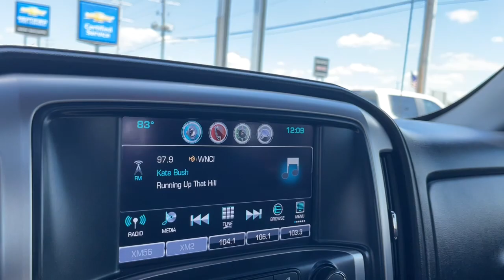2017 GMC Sierra 1500 Columbus, London, Springfield, Hilliard, Dublin, OH PCBZB24533A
Quicksilver Metallic Used 2017 GMC Sierra 1500 SLT available in Columbus, Ohio at Mark Wahlberg Chevrolet. Servicing the London, Springfield, Hilliard, Dublin, OH area.

Clean CARFAX. 8-Speed Automatic with Overdrive, 4WD, Jet Black Leather.brbrbrGMC Sierra 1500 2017 Quicksilver Metallic 4D Crew Cab EcoTec3 6.2L V8brbrReviews:br  * Strong combination of fuel economy and power; comfortable, quiet cabin; compliant ride quality makes it suitable for daily use; many available configurations and trims Source: EdmundsbrbrbrPURE PRICED FOR A QUICK SALE! All vehicles come with a complete safety inspection, full detail, 1 FREE OIL CHANGE, free 100 point inspection, FREE TANK OF GAS with delivery of this vehicle. Price does not include tax, title, and license or dealer fee. Vehicle located at Mark Wahlberg Chevrolet. INTERESTED, BUT NOT READY YET? That is okay... we never want to rush you at Mark Wahlberg Chevrolet. SAVE THIS VEHICLE to your MyAutoTrader. You will be updated of any future price savings and specials. It is real simple... Click SAVE THIS CAR above the main vehicle photo on the right or look for the star. SIGNING UP IS FREE: At the top right corner of this page, LOOK for the MyAutoTrader logo. Click SIGN UP and you are in...YOU CAN THANK US LATER, BY BUYING YOUR NEXT VEHICLE AT MARK WAHLBERG CHEVROLET!brbrAwards:br  * 2017 KBB.com Brand Image Awards
Preferred Equipment Group 4SA,3.08 Rear Axle Ratio,3.23 Rear Axle Ratio,Heavy-Duty Rear Locking Differential,Wheels: 18 x 8.5 Polished Aluminum,20 x 9 Chrome Clad Aluminum Wheels,40/20/40 Front Split Bench Seat,Front Full Feature Power Reclining Bucket Seats,Leather Appointed Seat Trim,10-Way Power Driver's Seat Adjuster,Heated Driver & Front Passenger Seats,Heated & Ventilated Front Bucket Seats,Enhanced Driver Alert Package,Radio: AM/FM Stereo w/8 Diagonal Color Touch Screen,Radio: AM/FM Stereo w/8 Diagonal Color Touch Nav.,SiriusXM Satellite Radio,Bose Speaker System,Electric Rear-Window Defogger,Color-Keyed Carpeting,Power Sunroof,Rear Vision Camera,SLT Crew Cab Premium Plus Package,Spray-On Pickup Box Bed Liner w/GMC Logo,6 Rectangular Chromed Tubular Assist Steps,Heavy Duty Suspension,Off-Road Suspension Package,Trailering Equipment,Integrated Trailer Brake Controller,Remote Vehicle Starter System,OnStar 3 Month Guidance Plan,110-Volt AC Power Outlet,Manual Tilt/Telescoping Steering Column,Thin Profile LED Fog Lamps,Deep-Tinted Glass,LED Cargo Box Lighting,Underbody Shield (Transfer Case Protection),2-Speed Active Electronic AutoTrac Transfer Case,Power Windows w/Driver Express Up & Down,Power Sliding Rear Window w/Defogger,Rear 60/40 Folding Bench Seat (Folds Up),Remote Locking Tailgate,Remote Keyless Entry,Rear Wheelhouse Liners,1st & 2nd Row Color-Keyed Carpeted Floor Mats,Chrome Bodyside Moldings,Dual-Zone Automatic Climate Control,Floor Mounted Console,Auto-Dimming Inside Rear-View Mirror,Driver & Front Passenger Illuminated Vanity Mirrors,Power Folding & Adjustable Heated Outside Mirrors,Chrome Mirror Caps,Chrome Door Handles,Power Adjustable Pedals,Hill Descent Control,Wireless Charging,150 Amp Alternator,Auxiliary External Transmission Oil Cooler,Active Noise Cancellation,Leather Wrapped Steering Wheel w/Cruise Controls,EZ Lift & Lower Tailgate,LED Tailamps w/Signature,High-Performance LED Headlamps,Single Slot CD/MP3 Player,IntelliBeam Automatic High Beam On/Off Headlight,HD Radio,Ultrasonic Front & Rear Park Assist,4.2 Diagonal Color Display Driver Info Center,Forward Collision Alert,Universal Home Remote,Lane Keep Assist,Steering Wheel Audio Controls,6-Speaker Audio System,6 Speaker Audio System,Theft Deterrent System (Unauthorized Entry),Leather Wrapped Heated Steering Wheel,Front Frame-Mounted Black Recovery Hooks,OnStar w/4G LTE,Low Speed Forward Automatic Braking,Auto-dimming Rear-View mirror,High-Intensity Discharge Headlights,Compass,Front Center Armrest w/Storage,Exterior Parking Camera Rear,Emergency communication system: OnStar Guidance,4-Wheel Disc Brakes,6 Speakers,Air Conditioning,Electronic Stability Control,Tachometer,Voltmeter,ABS brakes,AM/FM radio,Adjustable pedals,Alloy wheels,Auto-dimming door mirrors,Automatic temperature control,Bodyside moldings,Brake assist,Bumpers: chrome,CD player,Delay-off headlights,Driver door bin,Driver vanity mirror,Dual front impact airbags,Dual front side impact airbags,Front anti-roll bar,Front dual zone A/C,Front fog lights,Front reading lights,Front wheel independent suspension,Fully automatic headlights,Garage door transmitter: HomeLink,Heated door mirrors,Heated front seats,Illuminated en